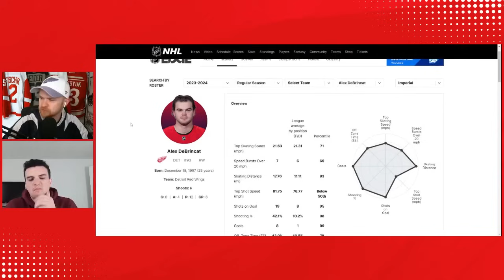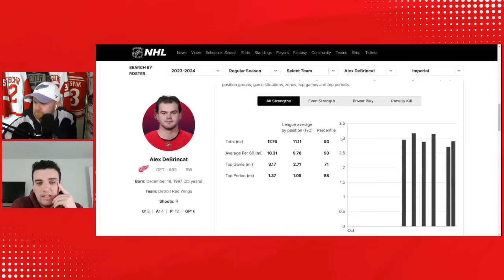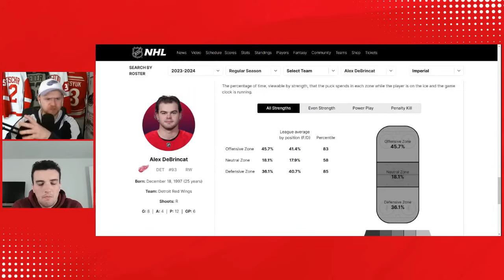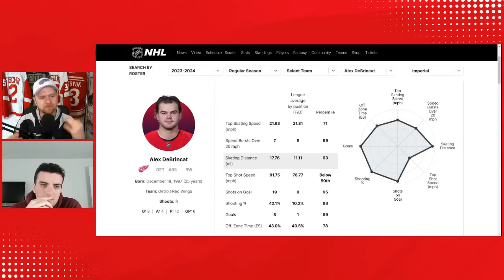Alex DeBrincat is the NHL's 1st Star of the Week | Previewing the Seattle Kraken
Alex DeBrincat is the NHL's 1st star of the week. The NHL introduced EDGE, their own advanced analytics. Frozen Frenzy will be fun, but hopefully these start times don't become commonplace. Previewing the Seattle Kraken.

Parkview Advance
For more than 25 years, Parkview Advance has helped businesses secure working capital. We Invite the many entrepreneurs that are Locked On NHL to learn more by calling us at or go to parkviewadvance.com. If your business needs working capital, call Parkview Advance today!